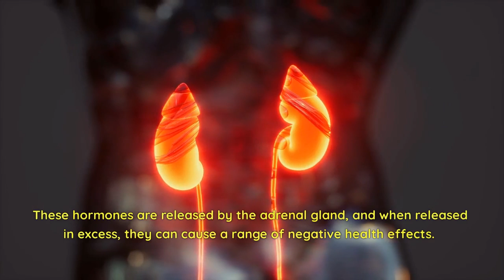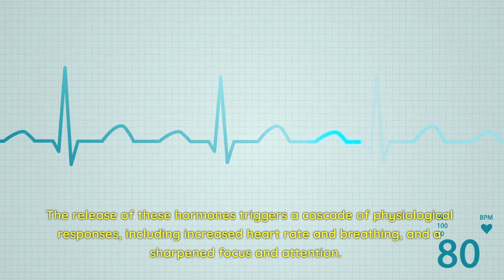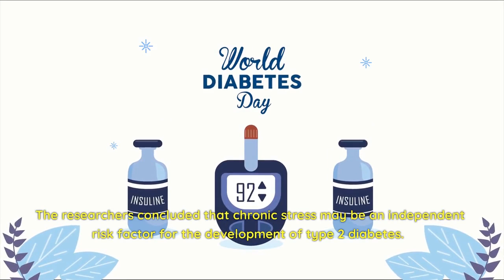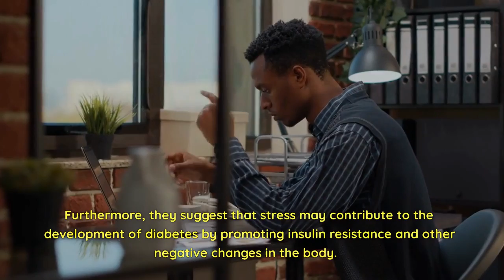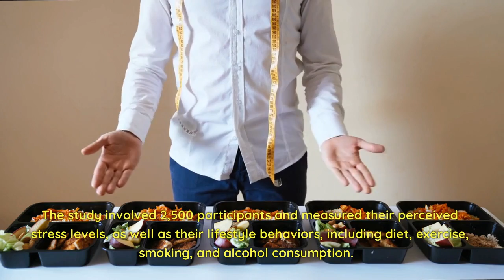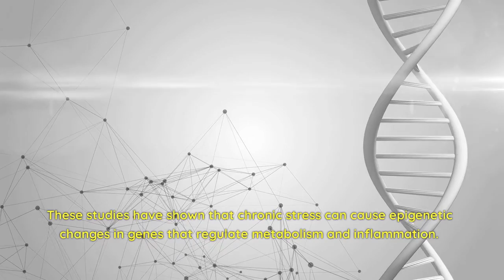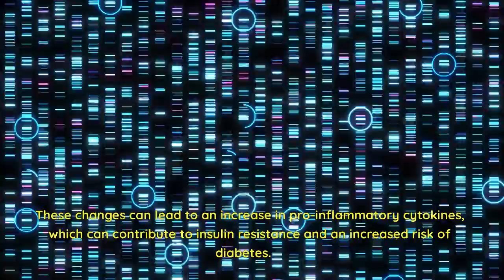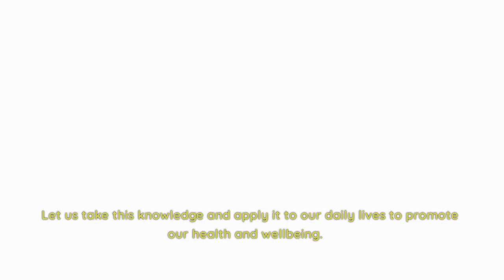Can stress cause Diabetes?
Welcome to our latest video where we will be discussing stress and its surprising link to the development of diabetes. Stress is a common issue that affects millions of people worldwide and understanding its impact on our body is crucial to our overall well-being.

During the video, we will explore recent research that sheds light on how stress can cause changes in our body that lead to the development of diabetes. Chronic stress has been linked to an increased risk of developing type 2 diabetes and can affect the functioning of the pancreas, the organ responsible for producing insulin.

Moreover, stress can lead to unhealthy lifestyle habits such as overeating, smoking, and lack of exercise, which further increases the risk of developing diabetes. We will discuss the latest studies that have highlighted the connection between chronic stress and unhealthy behaviors.

The video will also cover some of the best ways to reduce stress, including mindfulness meditation. Mindfulness meditation has been found to reduce stress hormones and improve blood sugar levels, making it an effective way to prevent the negative health effects of stress.

Join us as we dive deeper into the surprising link between stress and diabetes, and discover how you can take steps to prioritize your mental and physical well-being.